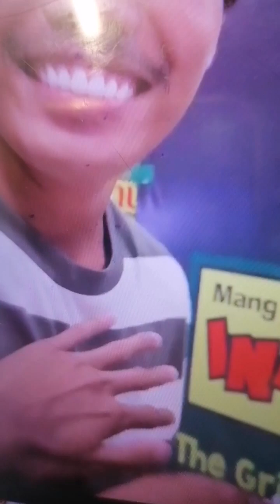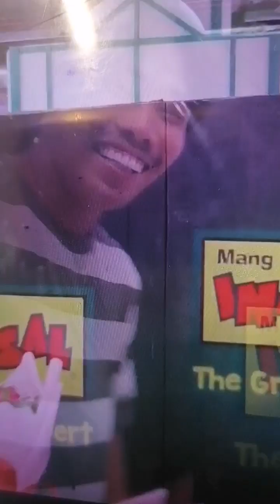muli nag tagpo ang idol boytapang at cherry white 😍😍😍